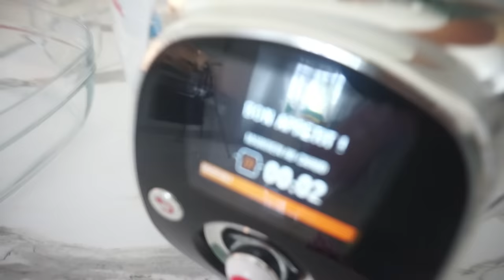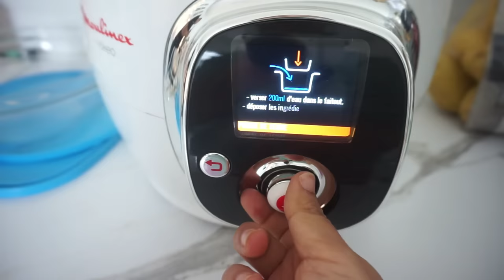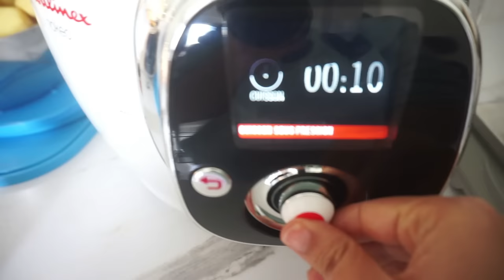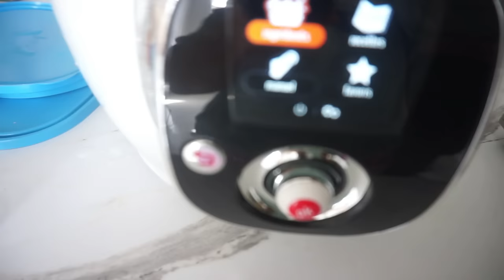MEAL PREP // 2H30 POUR 6 RECETTES À PETITS PRIX // BATCHCOOKING